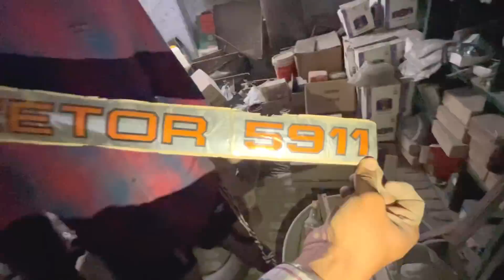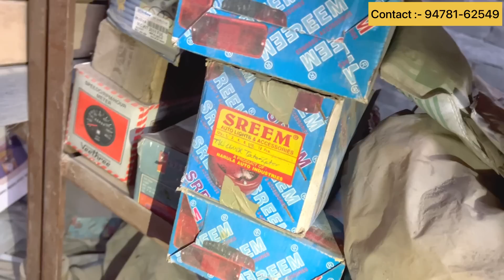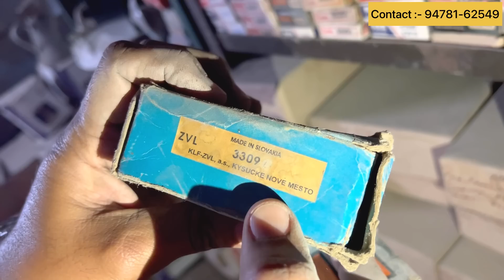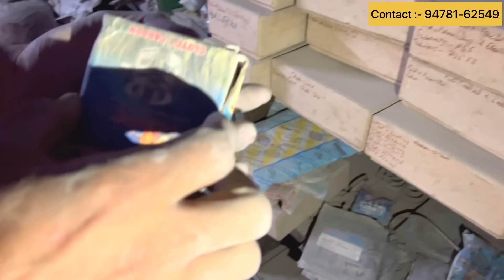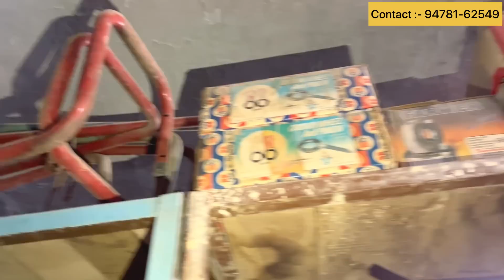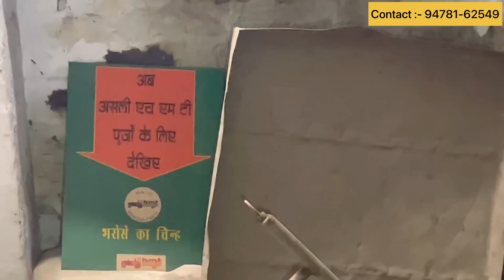ਆ ਲੱਭ ਲਿਆ hmt ਦਾ original ਸਮਾਨ ਦਾ ਖਜਾਨਾ | ਜਦੋਂ 1998 ਦੀ ਬਣੀ hmt ਦੀ sleeve 490/- ਰੁਪਏ ਦੀ ਸੀ